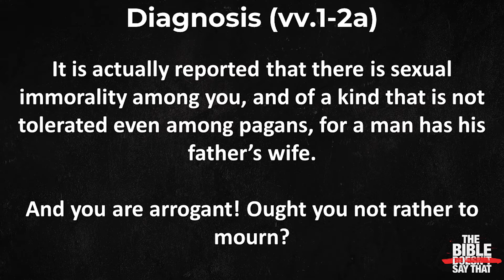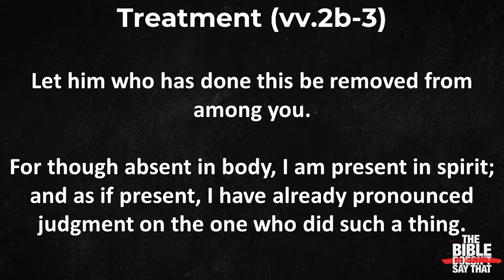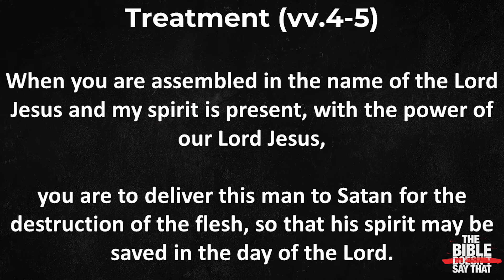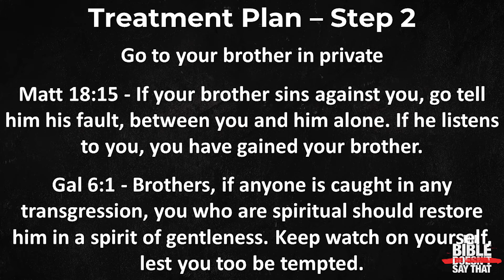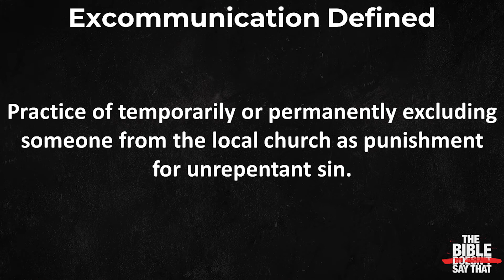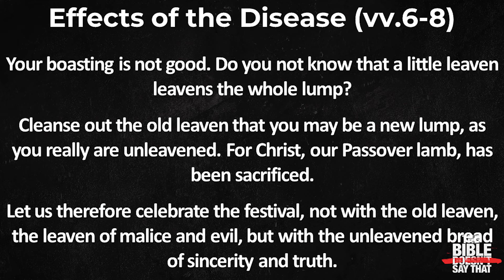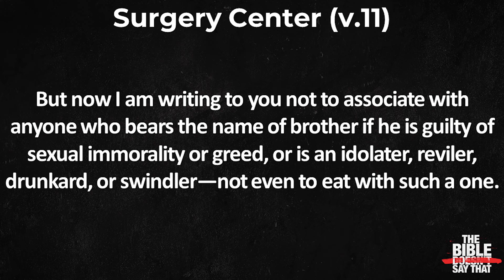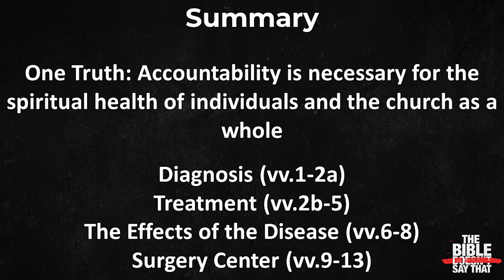Do Not Judge Others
This is the fourth and final message in our series "The Bible Doesn't Say That." This message comes out of 1 Cor 5 and Matt 18.